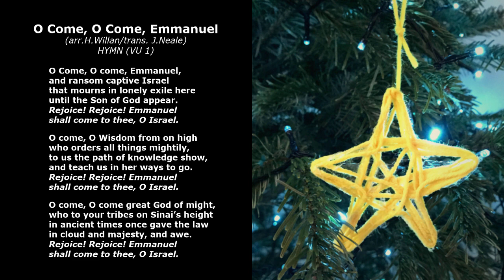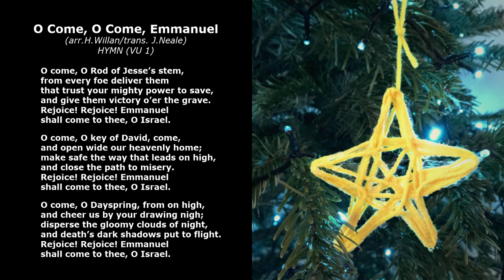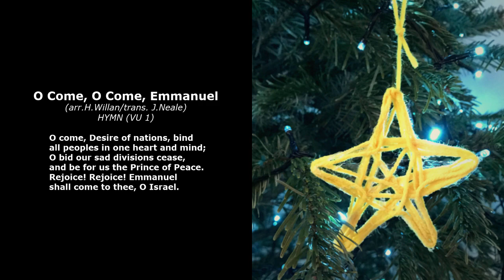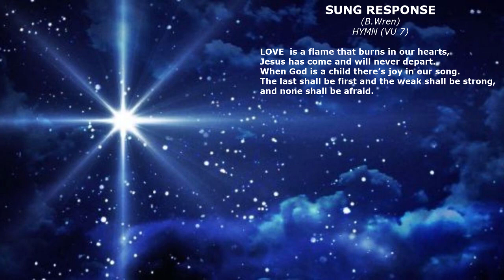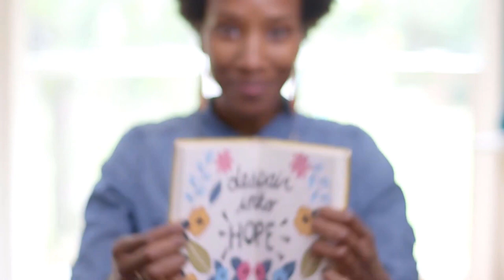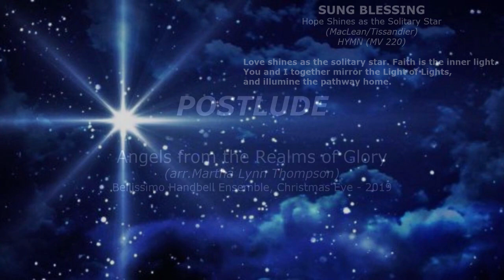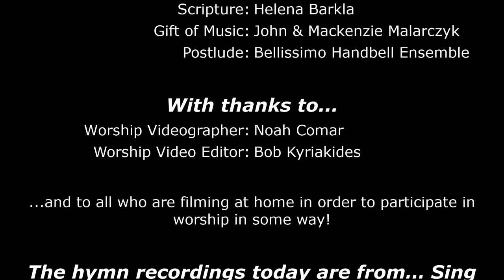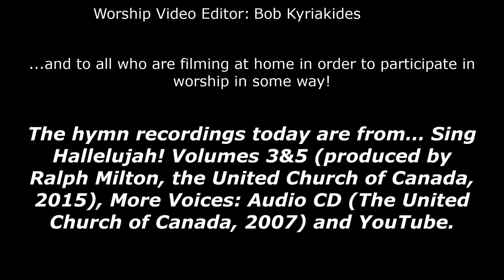AUC 201220 Sunday December 20 2020.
Aurora United Church Advent 4 Love.